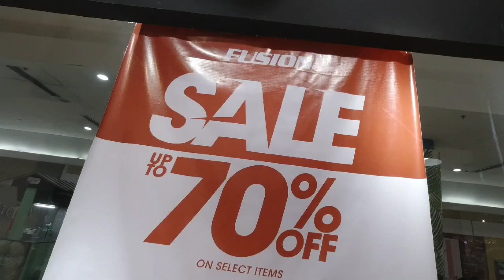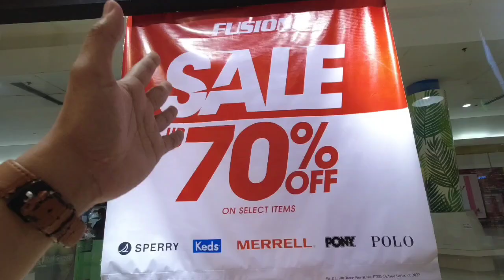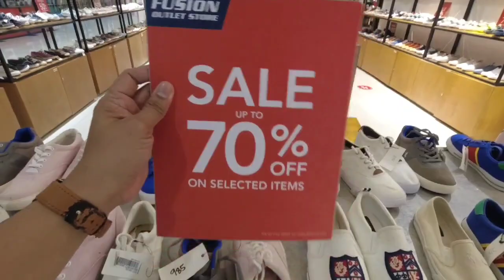BELOW 1K NA SAPATOS MARAMI DITO, MGA CASUAL SHOES BUDGET FRIENDLY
LOCATION: FUSION OUTLET RIVERBANKS MALL MARIKINA

Laging sale dito mga tol ng ibat ibang brands ng sapatos pamorma. Baka lang mapasyalan mo to..nako mapapa bili ka talaga!